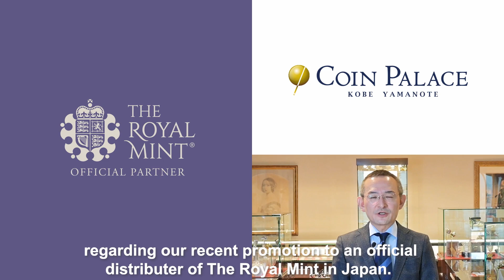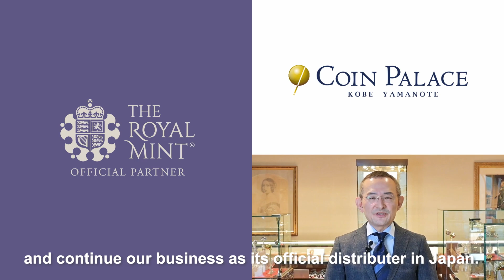Signed official agency agreement with The Royal Mint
Today, I’m delighted to be able to make an announcement regarding our recent promotion to an official distributer of The Royal Mint in Japan. Since our partnership agreement with The Royal Mint was confirmed about a year ago, we’ve been supplying the Japanese market with The Royal Mint’s products including both commemorative and bullion coins, but probably more focusing on bullion coins in particular. I must say that this partnership has always been vital for us to be able to expand the Japanese market since last year. Moreover, we are extremely thankful for The Royal Mint and its staff members whose abundant supports have greatly helped us to accomplish our business , and more importantly allowed us to introduce to the Japanese the true value of British coins as both real assets and artworks to a great extent.